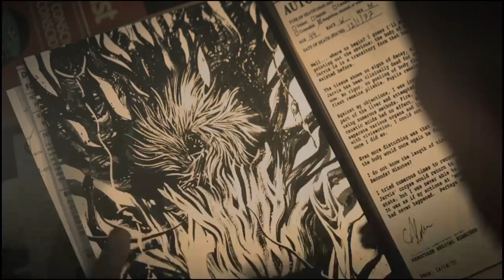Dead by Daylight_20211202190710